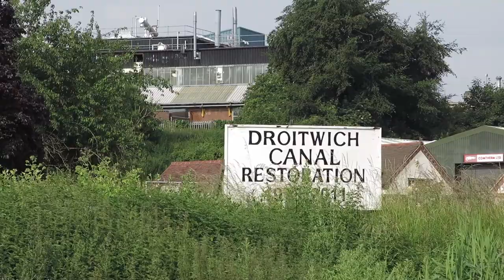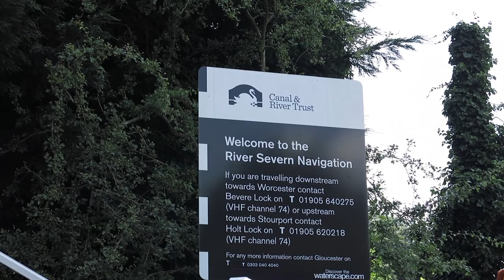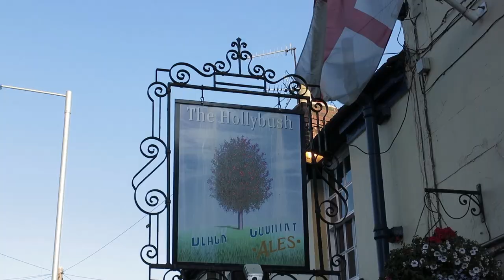Canals part2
Day 3 - including a river trip
HD 1080p